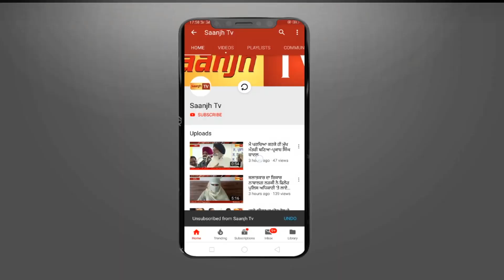ਫਗਵਾੜੇ ਪੁਲਿਸ ਦੇ ਸਾਏ ਹੇਠ ਹੋ ਰਹੀ ਯੂਥ ਕਾਂਗਰਸ ਦੀ ਚੋਣ,ਨੌਜਵਾਨ ਹਰਜੀ ਮਾਨ ਦੇੇੇੇ ਹੱਕ ‘ਚ ਉੱਤਰੇ